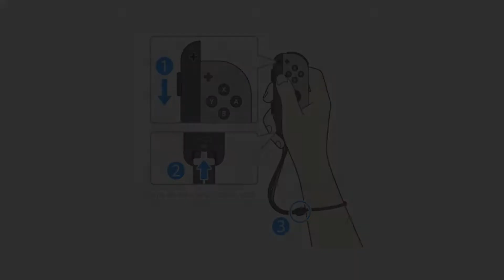The Elder Amiibo | The Elder Scrolls V: Skyrim [Nintendo Switch]